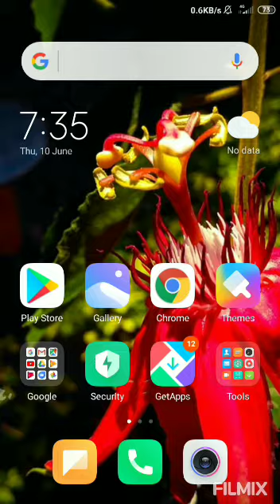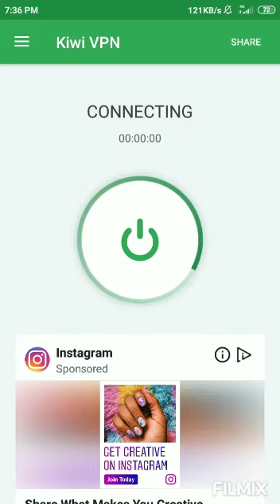new mobile legends vpn event in Japan server try now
new event link